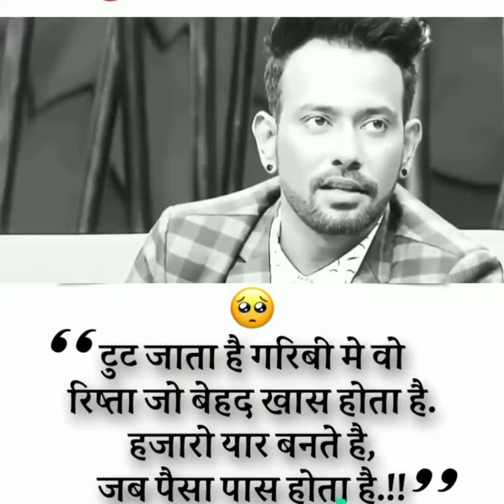emotional and motivational video of Dharmesh sir 💔😞